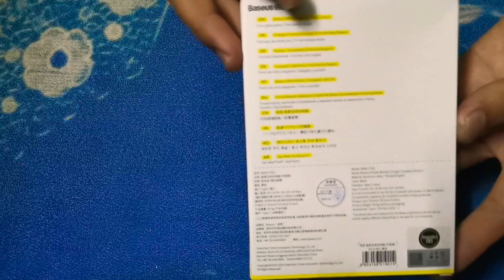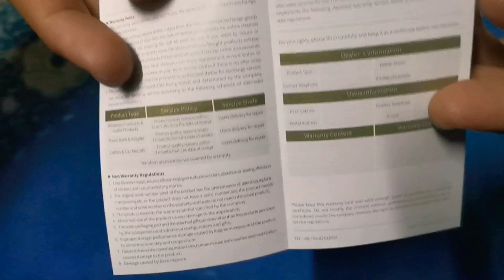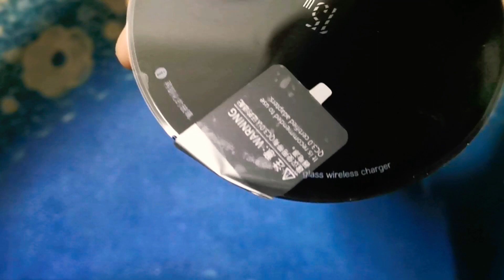Baseus wireless charger 15w | Unboxing & testing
Purchasing 15w